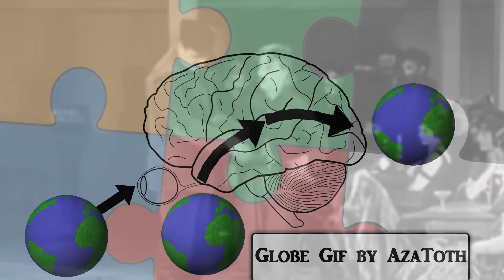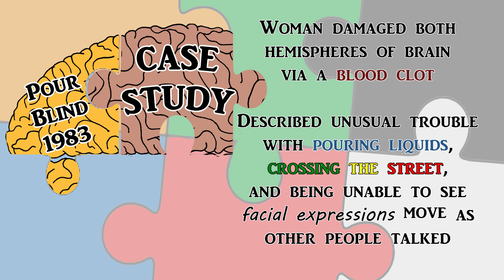Akinetopsia -- APA 2-minute PsycShort Entry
Transcript:
It is possible to break the part of your brain that perceives motion. Allow me to explain!

Akinetopsia gets its name from “a” meaning without, and kinetic, referring to motion. When you have akinetopsia, you are motion blind, meaning that you can still see, but you don’t see things move.

This is possible because the movement you see around you is an illusion created by your brain. Movement is created in your brain based only on what your eyes pick up, which are small pieces of two-dimensional light patterns—it is your brain’s job to stitch them together into a moving picture. This is similar to how a movie is made up of individual still frames. Movement only appears because of the changes that happen in between images.

The most classic akinetopsia case was published in 1983, and it tells of a woman who developed akinetopsia after brain damage to both hemispheres of her brain. When she tried to pour herself a drink, she would often overfill the cup because she couldn’t see the level of the liquid rising. She complained of difficulties in crossing the street, because she could not tell where the cars were at any given moment. She could successfully describe the color, model, and even the license plate number of each car, but instead of moving smoothly across her vision, they seemed to jump from place to place (Zihl, Von Cramon, & Mai, 1983; referenced on-screen).

Akinetopsia seems to occur because of damage or disruptions to a part of the brain’s visual cortex called V5, located in the occipital lobe (Zeki, 1991). Research has shown that using a technique called transcranial magnetic stimulation, or TMS, on this V5 region produces temporary motion blindness, so this area is probably responsible in medical cases as well (Beckers & Hömburg, 1992; referenced on-screen).

Hey ARTizens, I was encouraged to submit an entry to the American Psychological Association's PsycShort competition. Essentially, you need to make a video 2 minutes or less in length, and use empirical research for the video. Here is my entry!

Thanks to patrons:
Libgov
Whitney Toftness
Mr. Freddo Renton
Joey Peasley

Working flour windmill in Holland
by edmondhollandvideo

Creepy Watson 2- The Return Trailer
from MTSGamesLive, originally created by Focus Home Interactive and Frogwares Studio

Rotating_globe.gif
By AzaToth, Own work.

The Gold Rush - 1925 (Public Domain)